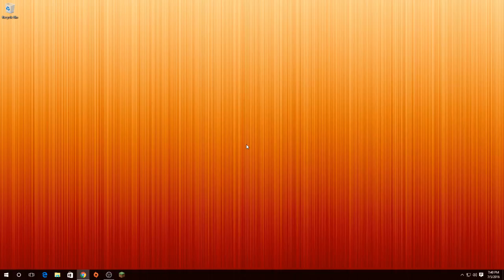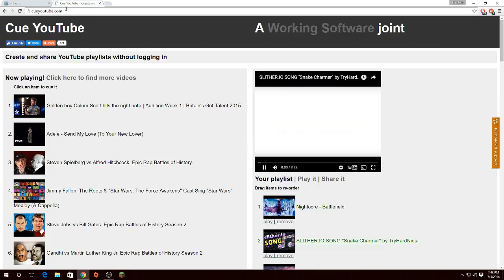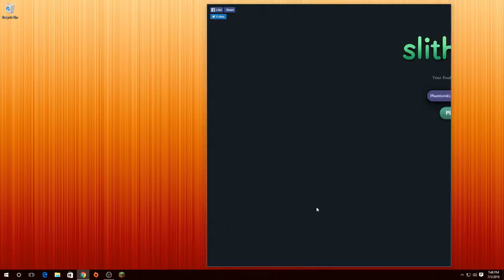Slither.io with some of my favorite songs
Battlefeild By Svrcina
Snake Charmer By TryHardNinja
Sorry the music cut off XD